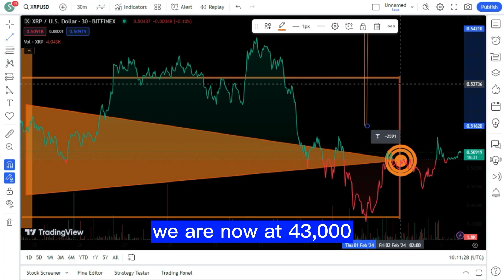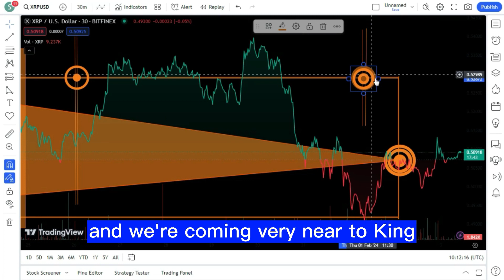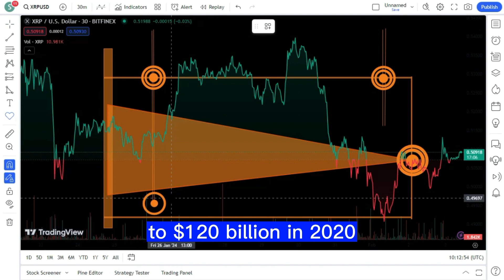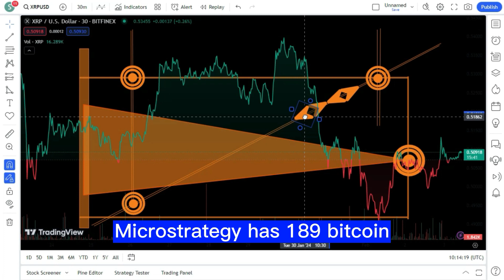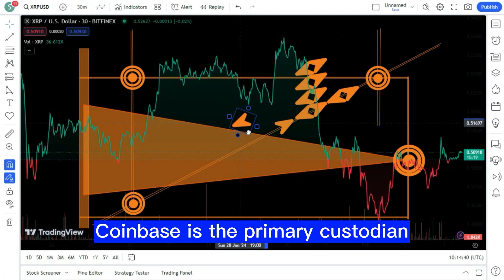XRP RIPPLE THE HARSH TRUTH ! XRP LATEST AND BIG NEWS TODAY'S